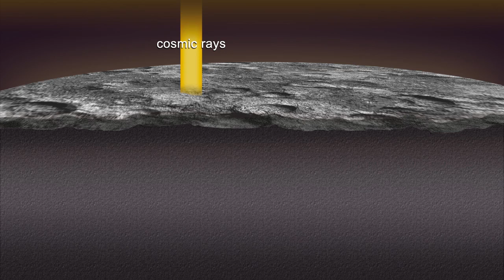MESSENGER's Gamma-ray and Neutron Spectrometer (GRNS) [720p]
Schematic illustration of the operation of MESSENGER's Gamma-ray and Neutron Spectrometer (GRNS). Galactic cosmic rays interact with the surface of Mercury to a depth of tens of centimeters, producing high-energy ("fast") neutrons. These neutrons further interact with surface material, resulting in the emission of gamma-rays with energies characteristic of the emitting elements and low-energy ("slow") neutrons. Naturally occurring radioactive elements such as potassium (K), thorium (Th), and uranium (U) also emit gamma-rays. Detection of the gamma-rays and neutrons by GRNS allows determination of the chemical composition of the surface.

credit: NASA/The Johns Hopkins University Applied Physics Laboratory/Carnegie Institution of Washington